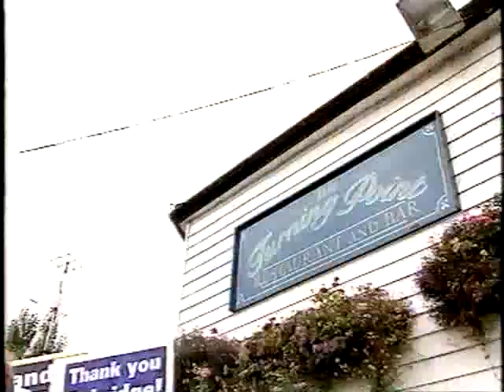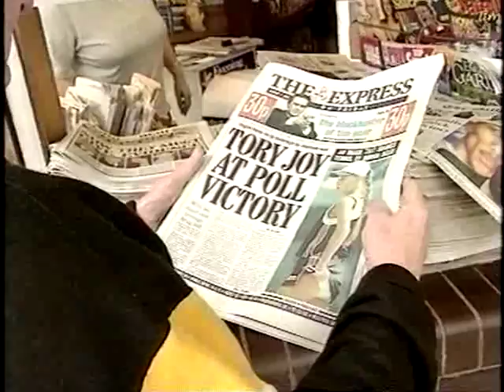Uxbridge byelection result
News of the Conservative hold in Uxbridge is the lead story on the News at Ten, Friday 1 August 1997. Trevor McDonald introduces a report from Michael Brunson.